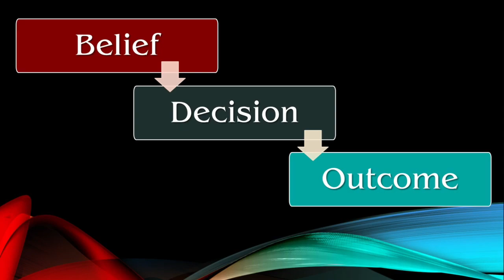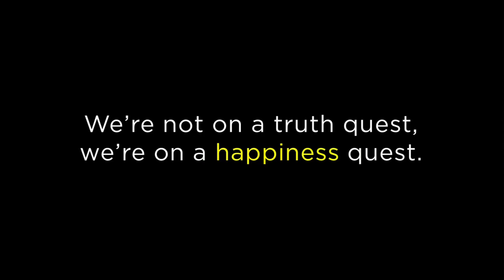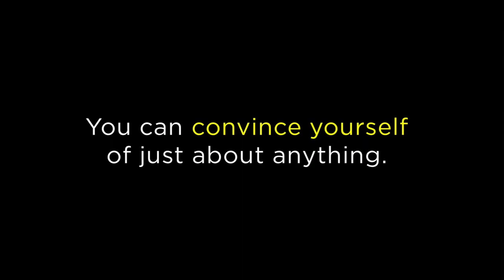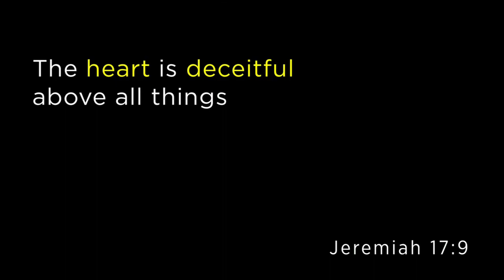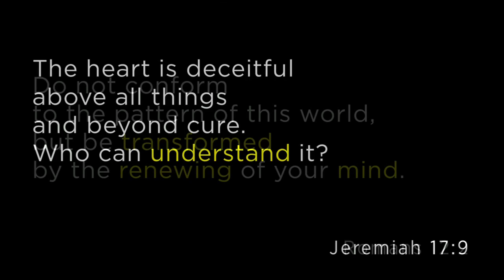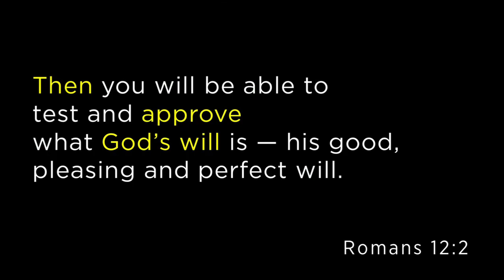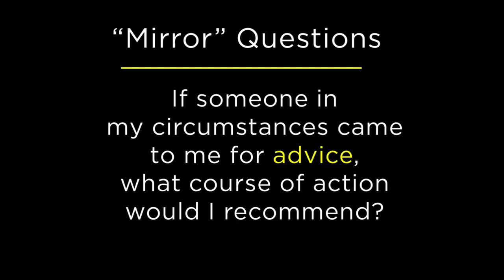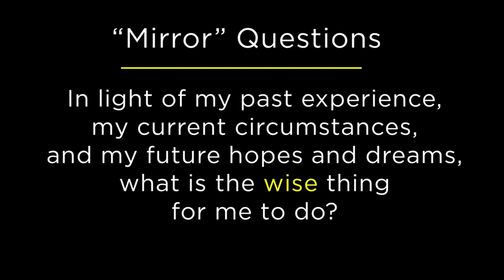Breakaway 5 Reality Check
The final part of our "Breakaway" series at First Presbyterian, Pine City, MN.